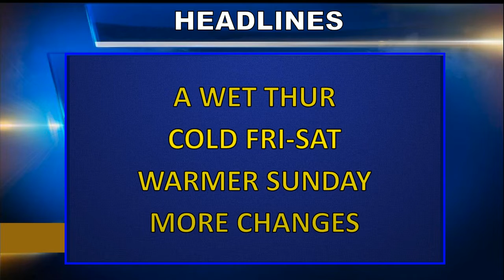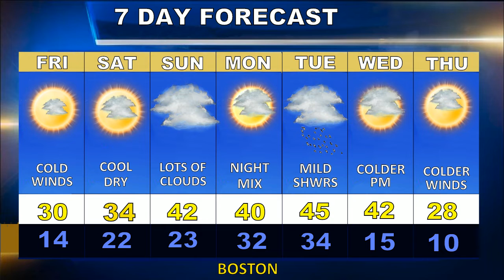Weatherblast Forecast Updated on 2/13/20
A wet Thursday in Boston